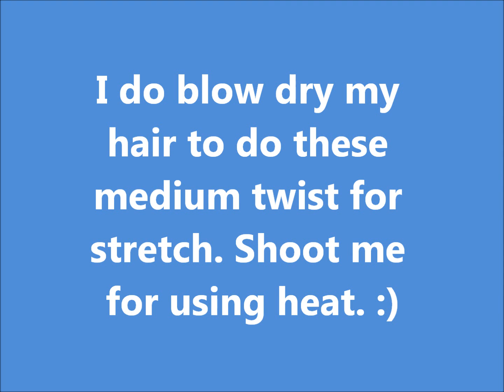#7 Rocking the front of medium twist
Watch in HD. Simple quick styles

Nish227